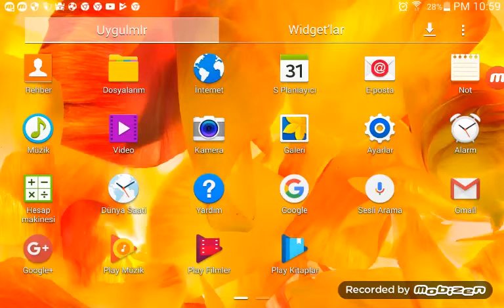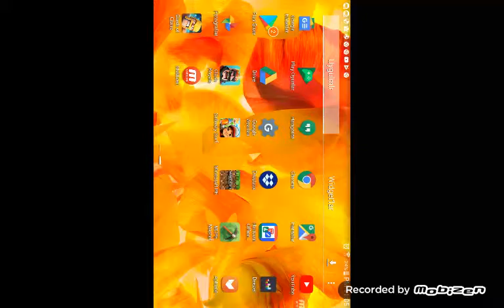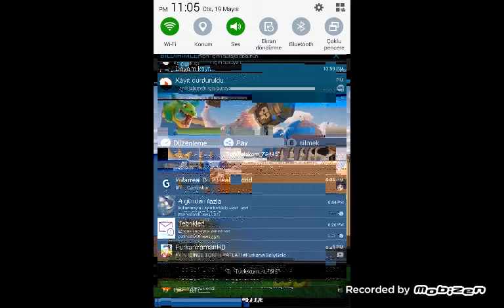Bugün clash of clash oynadım ama sıktı oyüzden clash royale oynadım